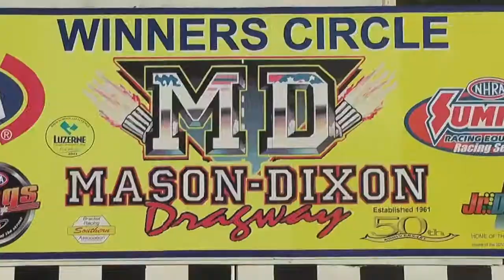NVMC Drag Day April 2011 Clips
Some video clips from the April 2011 Northern Virginia Mustang Club Drag Day at Mason Dixon Dragway - Boonsboro. MD